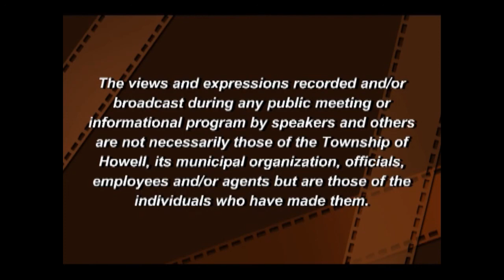Howell Township Planning Board Meeting 3/5/2020